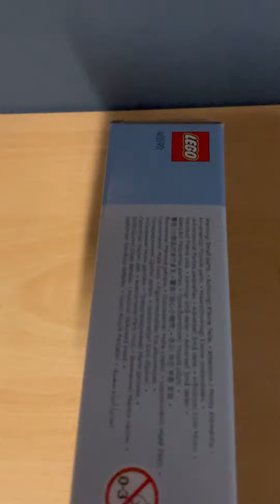Unboxing van de LEGO House Of The World 2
In deze video doe ik een unboxing van de LEGO House Of The World 2 .